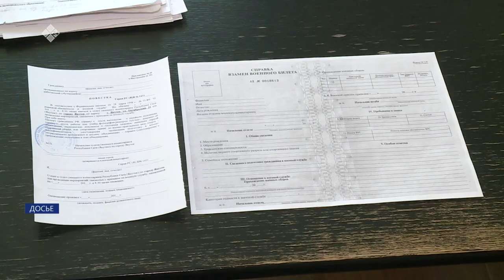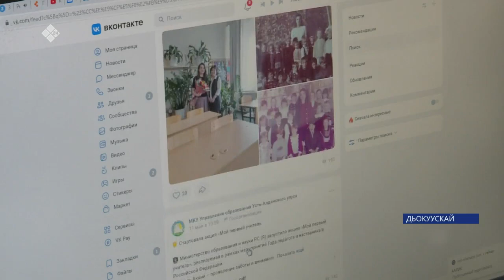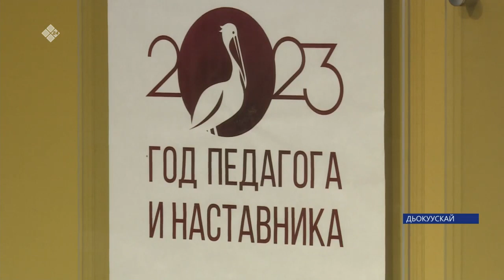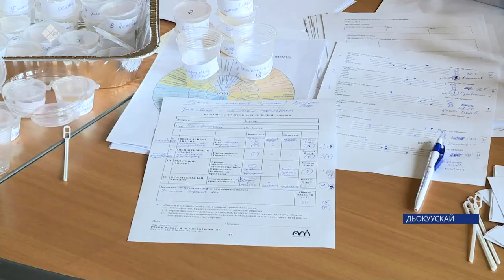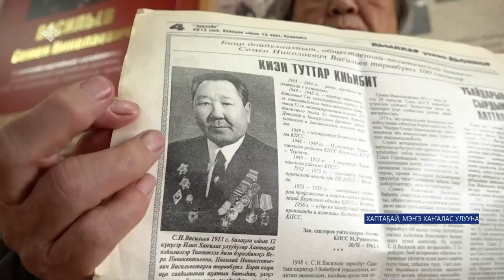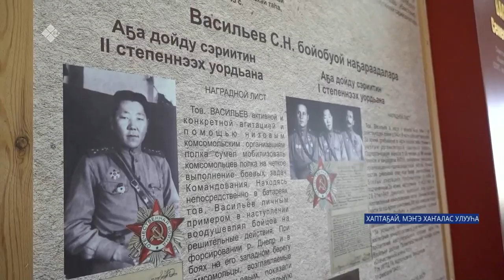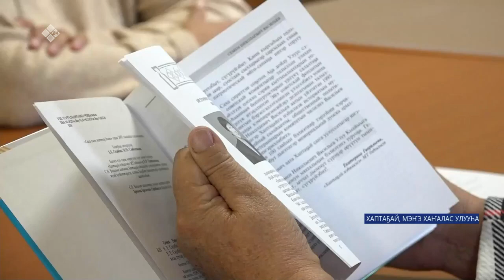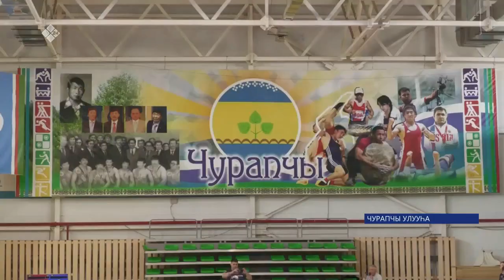«Саха сирэ» информационнай биэрии. Балаҕан ыйын 14 күнэ 13:30